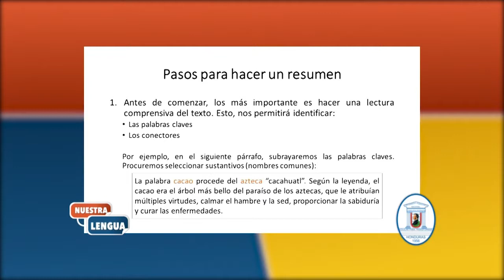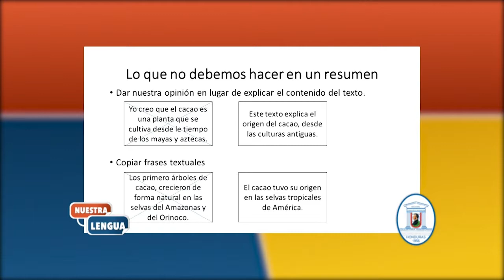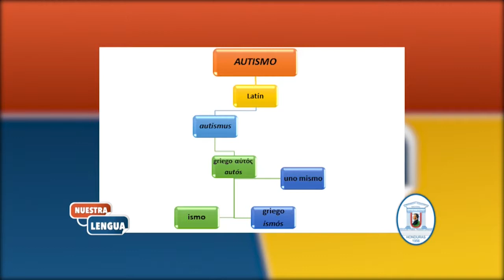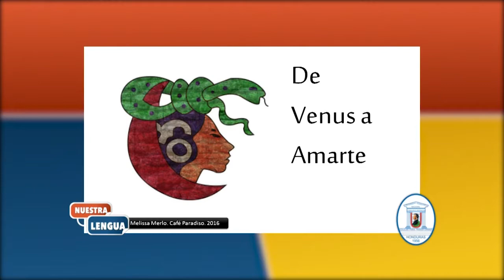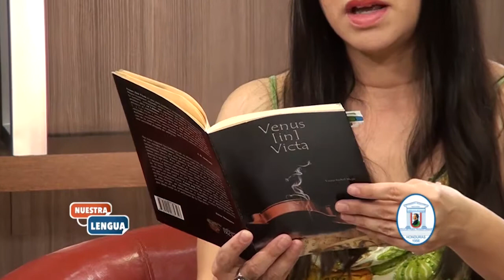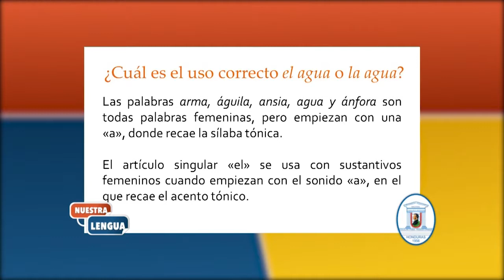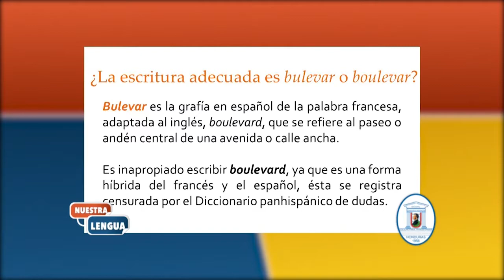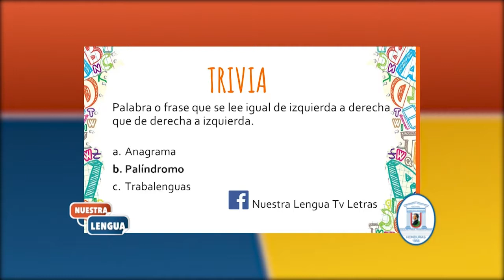NUESTRA LENGUA 2 de abril de 2018